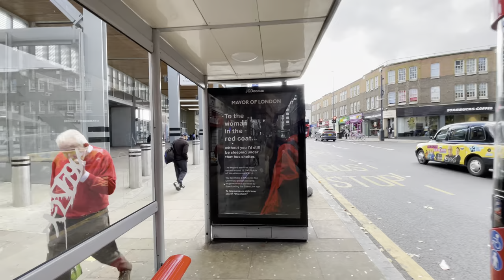Ealing in Autumn: Sunny Stroll Through Ealing Broadway's Fall Splendor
🍁 Experience the picturesque charm of Ealing Broadway on a sunny autumn day in our latest walking tour video! Join us for a delightful stroll through the heart of Ealing, where golden leaves carpet the streets and a warm sun illuminates the beautiful fall foliage. Immerse yourself in the cozy atmosphere as we explore charming streets, cozy cafes, and vibrant parks.

🏙️ Wander through the bustling Ealing Broadway area, adorned with autumn hues and seasonal delights. 🌳 Relax in the peaceful ambiance of local parks, capturing the essence of the season. ☕ Discover hidden gems as we visit quaint cafes and boutique shops, offering a taste of Ealing's unique character.

🍂 Witness the beauty of autumn as we meander through tree-lined avenues, capturing the essence of the season. Whether you're a local looking for hidden gems or a traveler seeking a serene escape, this video is your guide to the idyllic autumnal experience in Ealing Broadway.

🔍 Key highlights of this video:

🍁 Stunning fall foliage and golden landscapes.
🛍️ Exploring charming shops and cafes.
🌳 Relaxing in scenic parks under the autumn sun.
🏘️ Discovering the local culture and community spirit.
☀️ Enjoying the sunny ambiance of a perfect autumn day.
🔥 Don't miss out on this autumn serenity! Share your favorite moments using EalingAutumnWalk and let's celebrate the beauty of fall together! 🍁🚶‍♂️✨

Caption
00:00 Intro
02:30 Ealing Broadway Walk
06:51 Ealing Broadway Station
13:00 Market on Dickens yard
23:00 International House